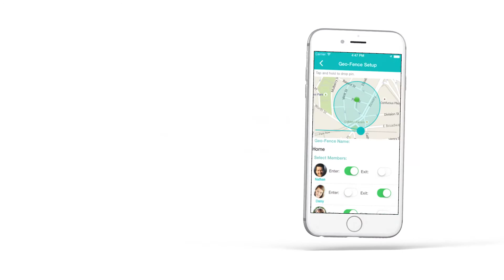Family Orbit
Watch over your loved ones, locate your family and protect them in emergencies. Family Orbit is a mobile app to monitor, locate and protect your family.

With Family Orbit users can:-

- Track every one's location on a realtime map,
- Create Family Places like Home, School and be notified automatically (by push notifications and emails) when they arrives or leaves,
- Check In or Send Panic Alerts to family members,
- View Location History of members up to last 7 days,
- Share Photos privately and securely with everyone in the family,
- Full privacy controls for adult members. They can turn sharing on and off at any time they wish. Child accounts are supervised by their parents.